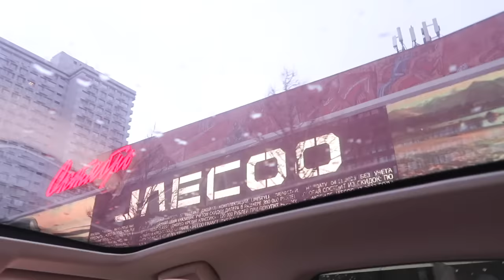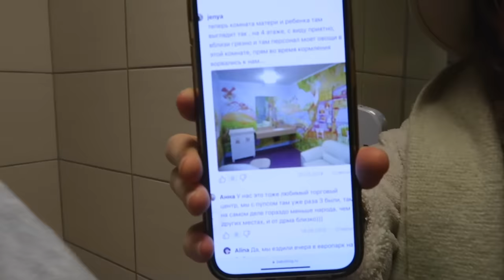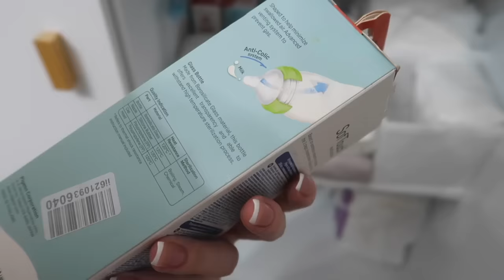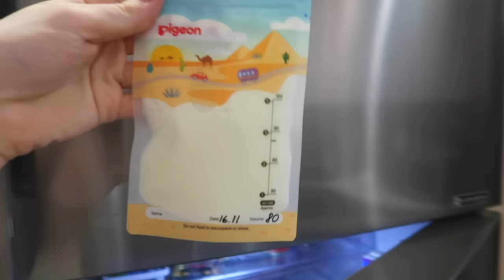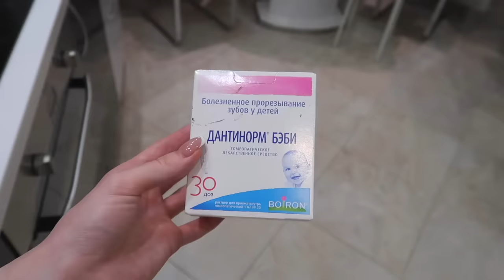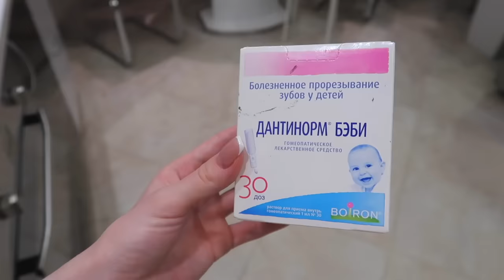ДЕЛАЮ БАНК МОЛОКА | УЖАСНЫЕ УСЛОВИЯ В КОМНАТЕ МАМЫ И РЕБЕНКА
Заходите в Самолет Плюс — сервис квартирных решений от сделки до ремонта и мебели

0:00 реклама
1:06 начало влога
2:36 едем работать/погода/болтаю
8:02 про беспокойство Анюты/болтаю
10:33 про встречу с Кариной/болтаю
11:31 показываю дорогу/ про кинотеатры
15:15 про воспоминания из детства
17:09 про автолюльку/болтаем с мужем
19:46 встретились с Дашей/идем кушать
20:06 ужасная комната мамы и ребенка
20:57 пришли в ресторан/болтаю
22:35 пришли в комнату МР
23:13 вернулись домой/про новое кресло
24:03 новые покупки/болтаю
27:03 показываю банк молока/стерилизация
28:44 про зубки Ани/лекарства
29:46 новое сиденье для купания
30:07 моя кожа/мой уход
31:42 вещи на продажу/болтаю
33:23 Аня проснулась/про ГВ/сцеживание
36:58 покормила Аню/про сцеживание
39:57 посадила Аню в кресло/режимы
40:56 кушаю/сижу с Аней
41:47 новый день/заболела
43:09 про запасы влогов/планы
44:23 начала смотреть сериал
45:21 конец влога